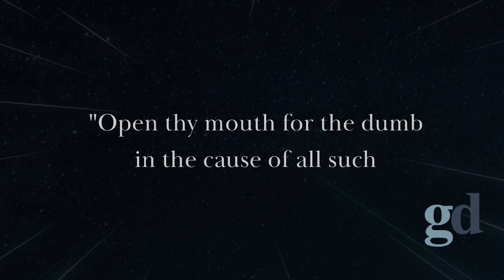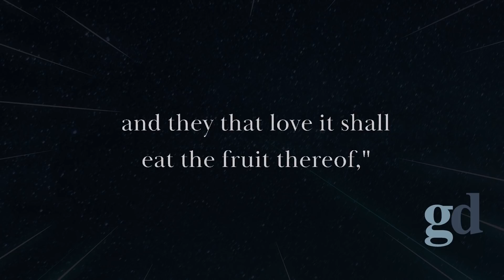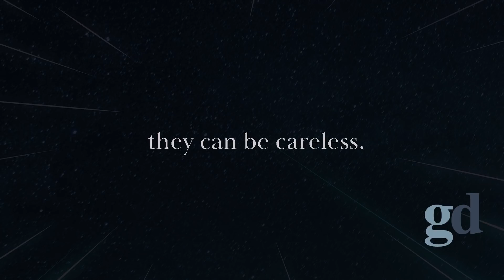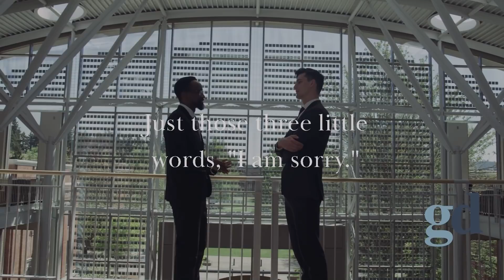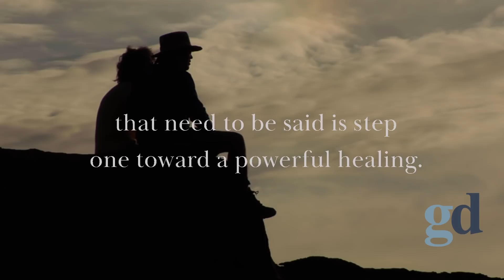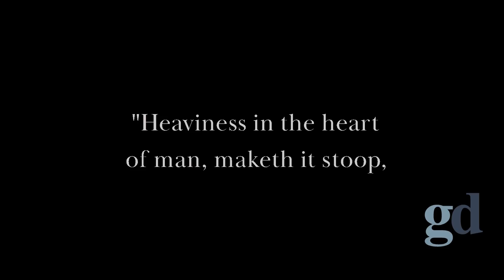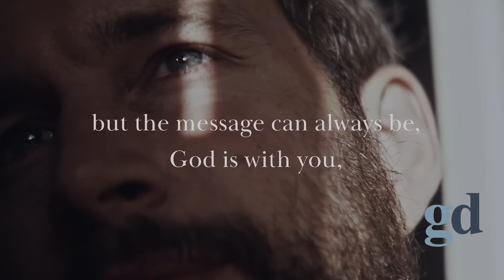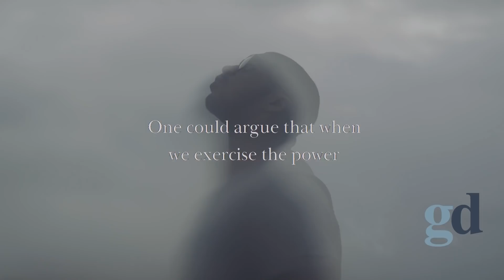Your Words Are Spirit And Life ( BE CAREFUL )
Title: You Will Never Say A Harmful Word Again After Watching This!